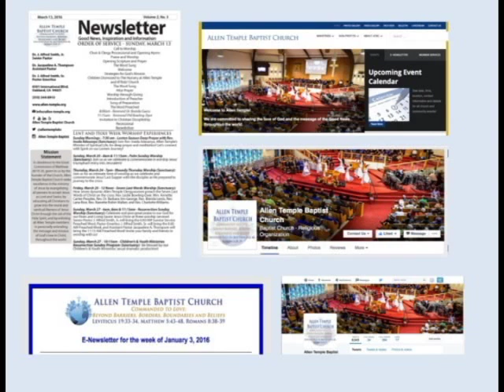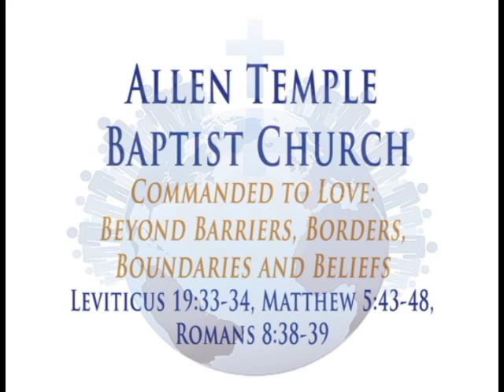Upcoming Events at Allen Temple Baptist Oakland for the week of 12/25/16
Upcoming Events at Allen Temple Baptist Church Oakland for the week of December 25, 2016 and beyond!  Allen Temple is honored and blessed to be pastored by Dr. J. Alfred Smith, Jr.  Our Assistant Pastor is Dr. Jacqueline A. Thompson, and our Pastor Emeritus is Dr. J. Alfred Smith, Sr. To learn more about Allen Temple, visit us at allen-temple.org!